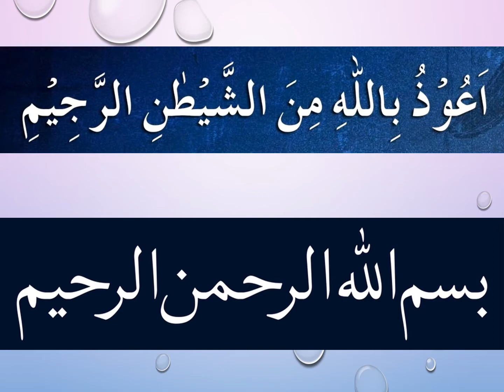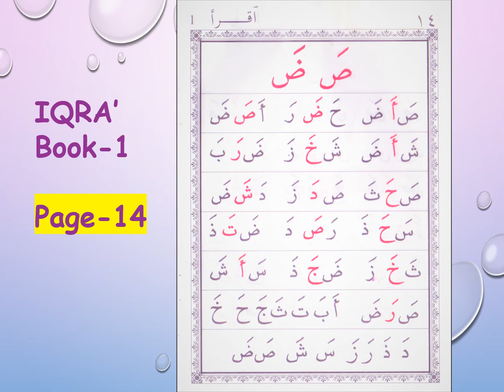IQRA' BOOK -1 Let’s Practice "Page 14" Three Times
IQRA – THE QUICK METHOD OF LEARNING TO READ AL-QURAN
Book 1 Page 14
"New Page will be uploaded everyday at 4pm AEST"